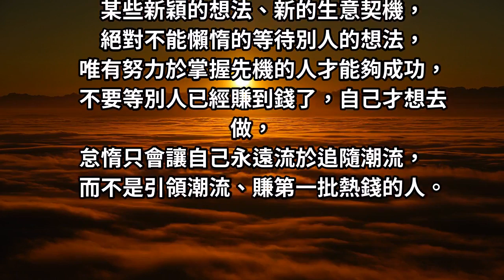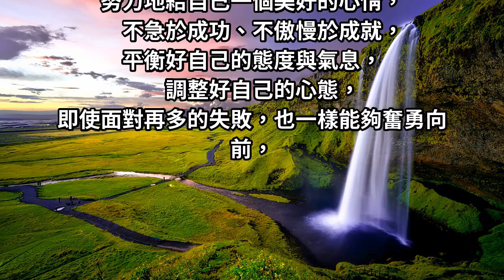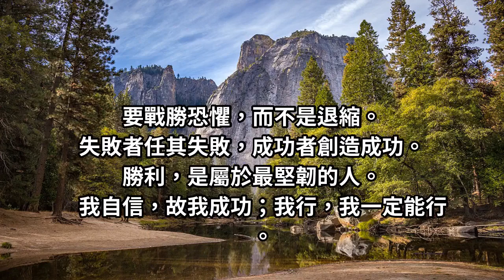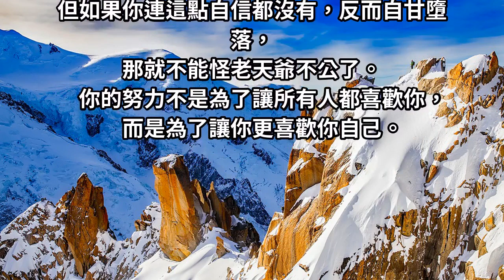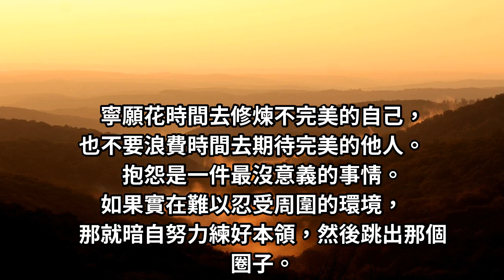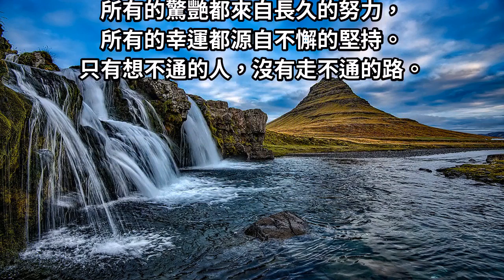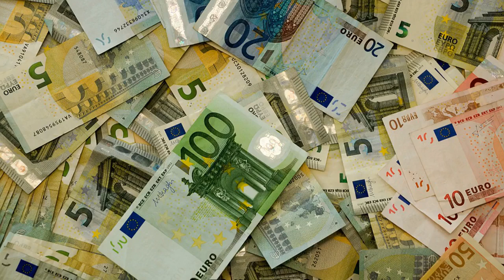真正把人累垮的，是心裡的絕望！人生，請拼搏到感動自己，絕不陷入絕望！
只要是人，都會懶散、怠惰，這是天性，我們無從選擇，但是我們可以改變這種天性，而且這不是什麼天方夜譚的事，因為有很多人都已經成功轉變了自己。